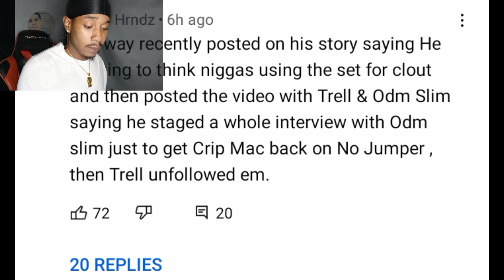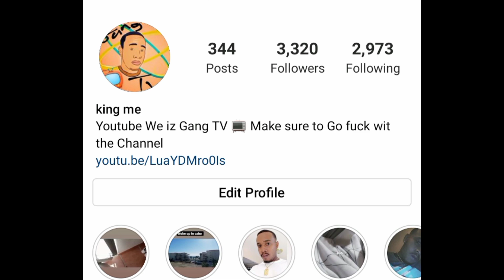Treway6 Walks Out Of T rell No Jumper Interview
🦍Intro / Outro Song 🔥SAY HOE

Post daily